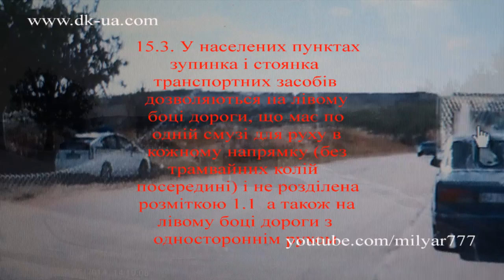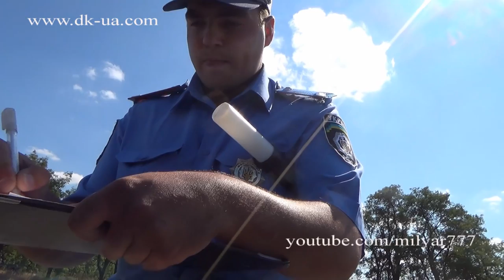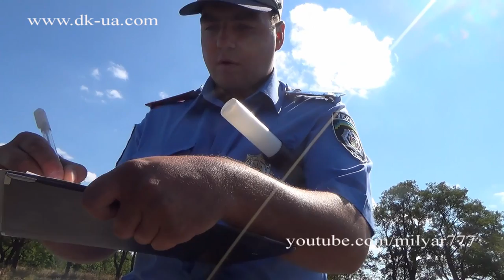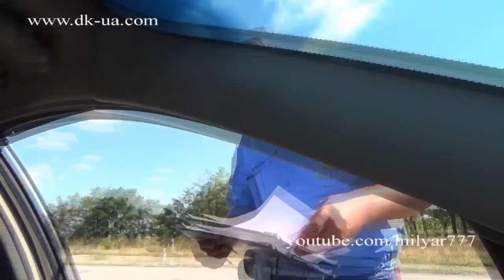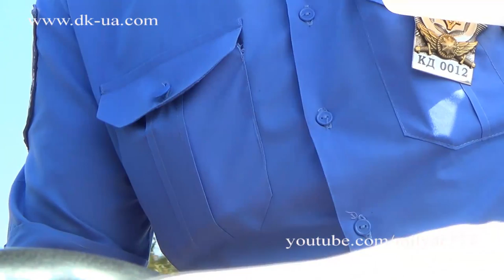ОСТОРОЖНО!!! Подставные свидетели с Гаи Кировограда